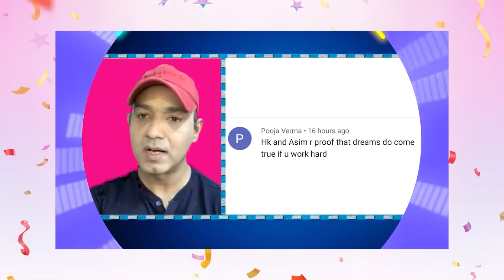Action film with Salman Khan Ya Romantic Film with SRK? Himanshi chooses...| B’day Special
On account of HimanshiKhurana’s birthday today we bring to you some of her best quotes on life, her songs, AsimRiaz, ShehnaazGill, Priyanka Chopra, Salman Khan, Aishwarya Rai etc from her various exclusive interviews with Bollywood Hungama’s Faridoon Shahryar. Himanshi calls Priyanka Chopra her inspiration. She asks some interesting questions to Shehnaaz Gill, Asim Riaz and late Sidharth Shukla. Don’t miss!